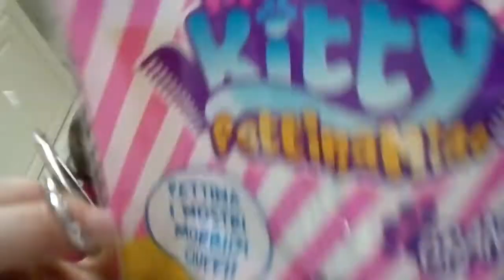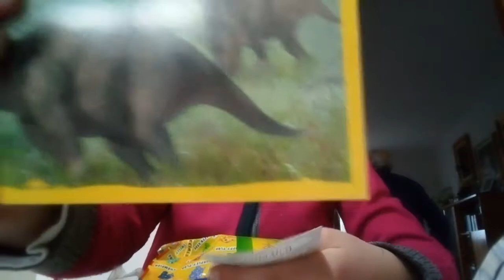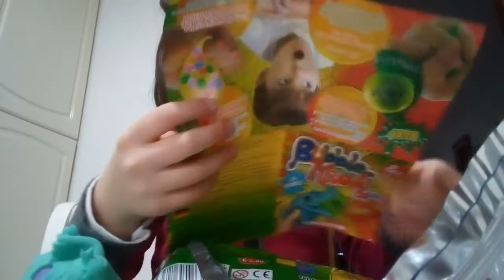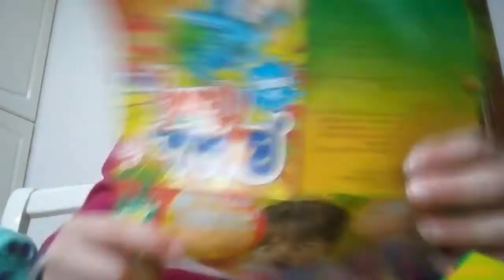Apro 3 bustine dell' edicola